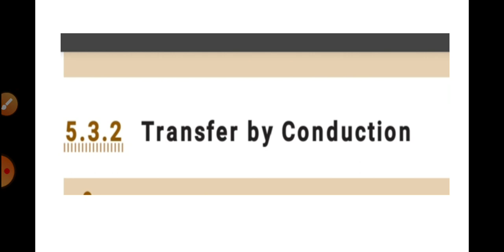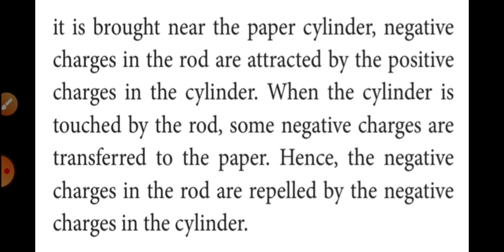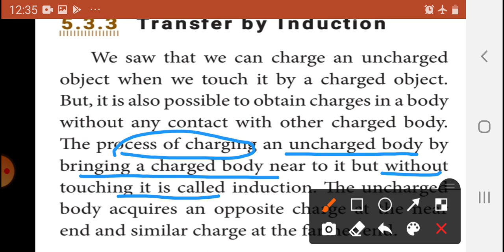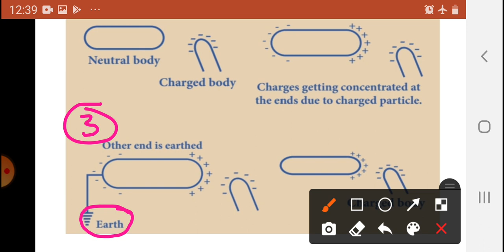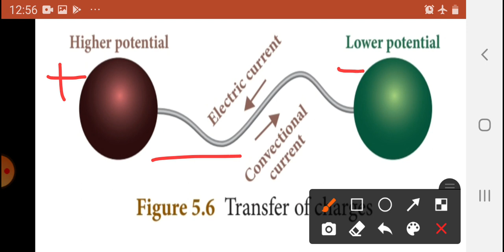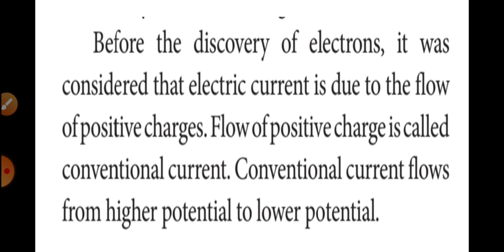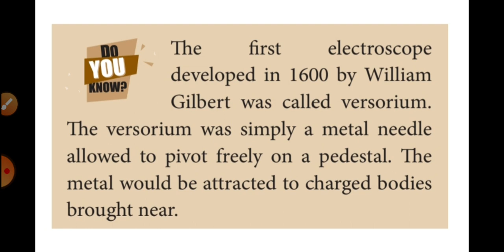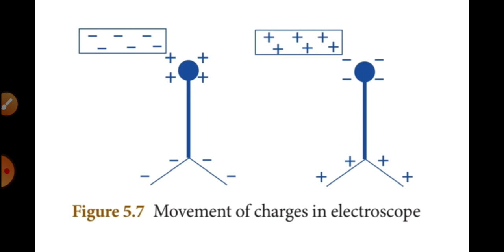Transfer by conduction and Induction||Flow of charges||Electroscope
STD VIII (Unit - 5) State board